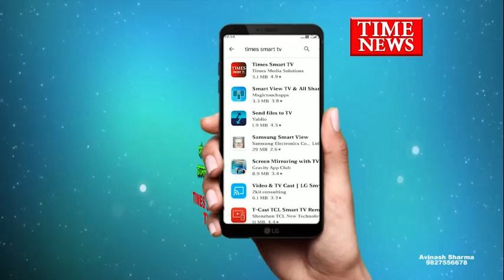विदिशा - पीतल मिल चौराहा स्थित गणेश पंडाल में दारू के नशे में हंगामा